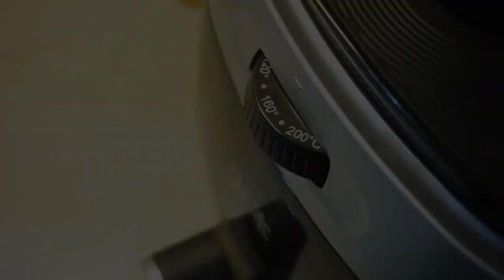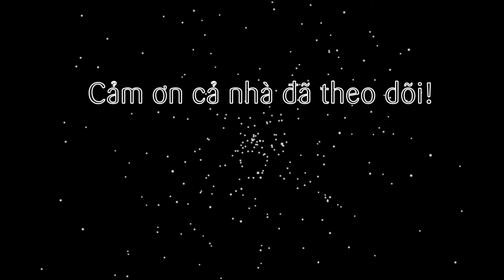Cách làm gà nướng tandoori kiểu Ấn Độ bằng nồi chiên không dầu Tandoori grilled chicken by air fryer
Để kết thúc combo 3 món ăn Ấn Độ gồm: cơm basmati, salad dưa leo ăn kèm đã giới thiệu ở các clip trước thì tập này sẽ món ăn chính Gà nướng Tandoori. Với gà được ướp 2 loại sốt gia vị riêng biệt. Bên trong là gia vị khô thơm lừng đặc trưng xứ Ấn. Bên ngoài là sốt gia vị rau củ, sữa chua beo béo. Được nướng nhanh bằng nồi chiên không dầu. Cả nhà sẽ có ngay món gà nướng Tandoori nóng hổi với 2 sốt gia vị riêng biệt trên cùng 1 miếng gà.

@ Các bước thực hiện:
Bước 1: Dầu ăn nấu nóng cho bột nghệ vào để lên màu. Trộn các loại gia vị còn lại vào chung dầu nghệ. Sau đó, ướp sốt gia vị khô này với ức gà 20 phút.
Bước 2: Cho hành tây, gừng, tỏi, nước chanh, sữa chua không đường vào máy xay nhuyễn. Tiếp lấy ức gà đã ướp ở trên cho vào hỗn hợp sốt rau củ tươi vừa xay xong. Ướp thêm 10 phút nữa.
Bước 3: Mở nồi chiên không dầu, xếp ức gà đã ướp vào.
- Set nhiệt 120 độ trong 15 phút cho gà chín bên trong trước.
- Sau đó, trở mặt, quét nước sốt lên nướng lần hai ở 160 độ trong 10 phút cho gà vàng lại.
- Cuối cùng, trở mặt, nướng lần thứ ba ở 180 độ trong 10 phút nữa là xong.

@ Nguyên liệu gồm:
1. Dầu ăn: 100ml
3. Ức gà: 1kg
6. Bột garam masala: 10gr
7. Bột nêm gà: 10gr
8. Muối: 5gr
9. Hành tây: 150gr
11. Nước chanh: 20ml
12. Tỏi: 15gr
13. Gừng: 15gr